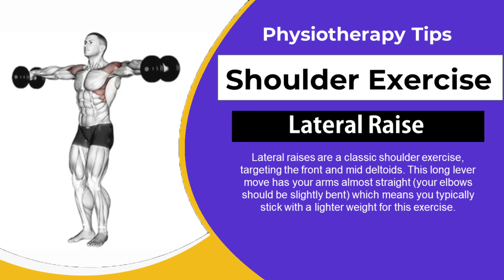Physiotherapy Tips Shoulder Exercise Lateral Raise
shoulderexercise It’s no secret that committing to working out regularly can benefit your body, both physically and mentally. Being healthy may benefit you through improved sleep, mood, energy and so much more.

But how do you know what makes for a truly effective workout?

There’s a lot of information available on our channel and different programs that you can try, but you don’t need to be a fitness expert in order to get results at home or in the gym.
In fact, you can get started with just some comfortable clothing and some space at home. our Channel will also provide you some same information which can help you to get some basic information that help you in workout. Free copyright music by NCS